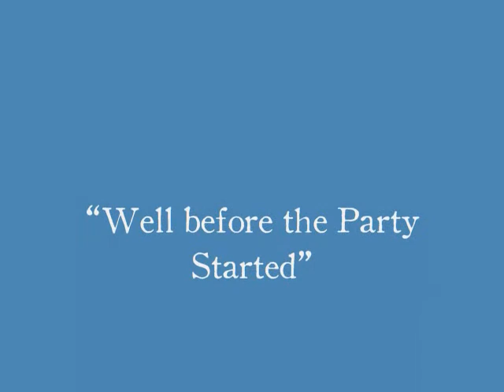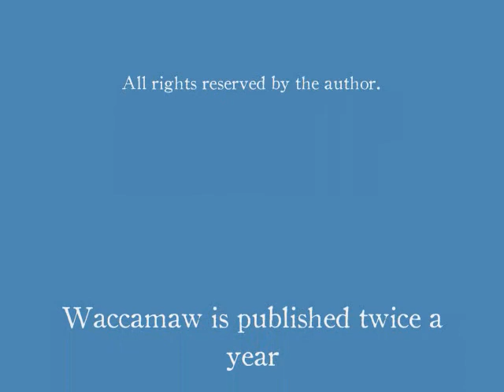Waccamaw Video: Rhett Iseman Trull, Well before the Party Started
Rhett Iseman Trull reads "Well before the Party Started" at the Waccamaw river in February, 2011.